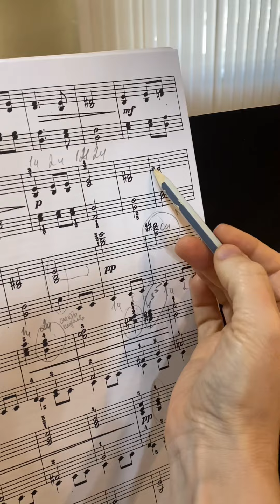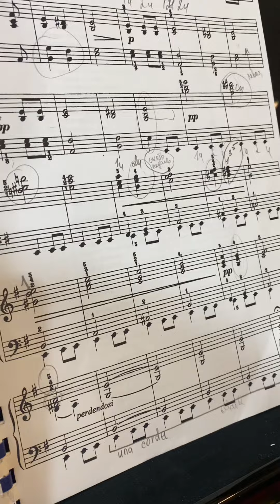Урок с учащимся 1 класса. П.И.Чайковский «В церкви» из Детского альбома.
Исполняет Геральд-Эмануэль Никулин